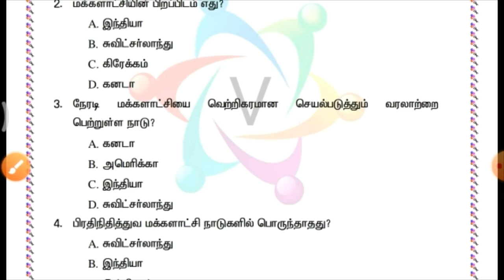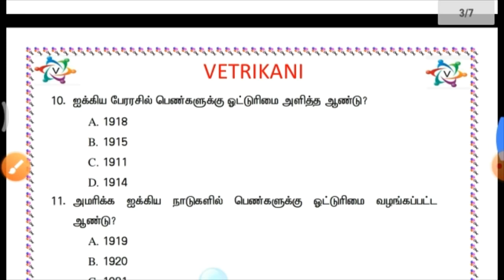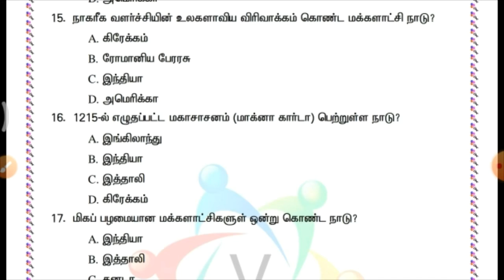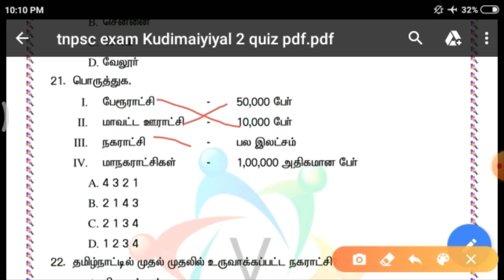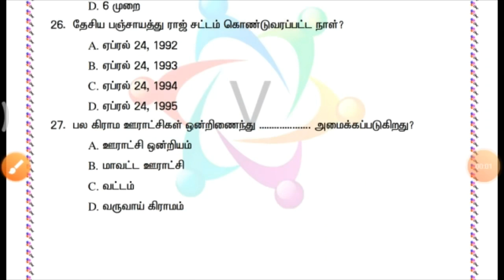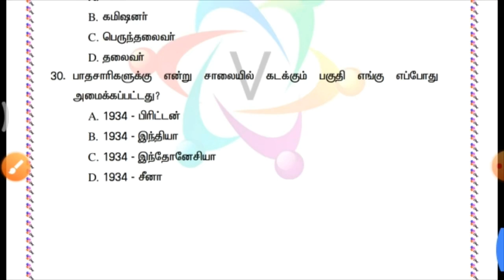குடிமையியல் |CIVICS IMPORTANT QUESTION TNPSC EXAM